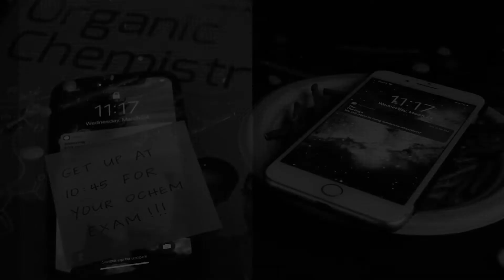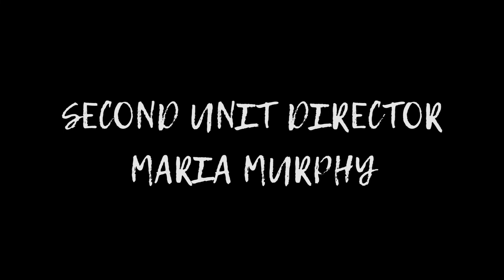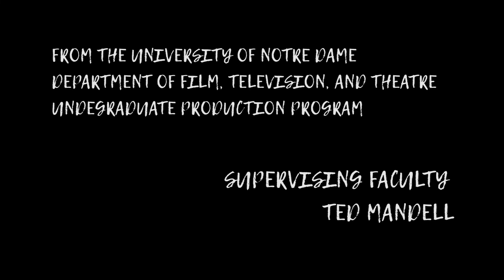The Standout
"The Standout," a short film directed by Henry "Hank" McNeil for Introduction to Film and Television Production at the University of Notre Dame.

It's a good time!